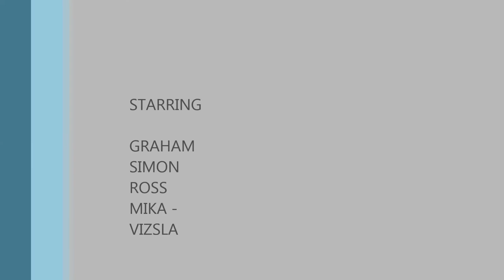2015 THETFORD FOREST with MIKA the VIZSLA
Mika a hungarian Vizsla of 14 months 3rd trip out with the bike to Thetford Forest , New GoPro 4silver for xmas and first time putting a clip together , gona look for a film editing programme as i had issues with gopro studio ,made on windows movie maker , Thetford is very flat so not much jumping OR HILLS  but we make the most of the routes , hope you enjoy and thanks to Simon and Ross a day out riding